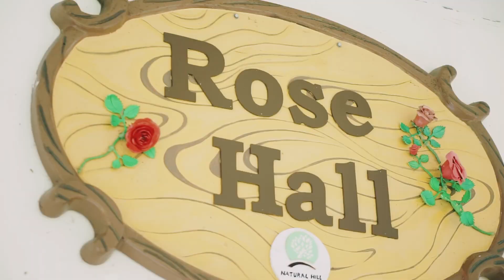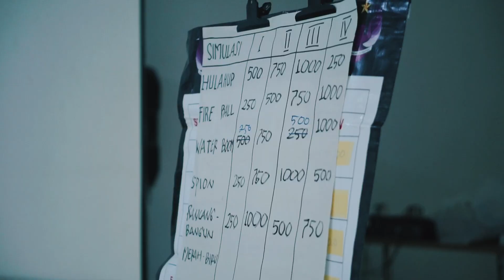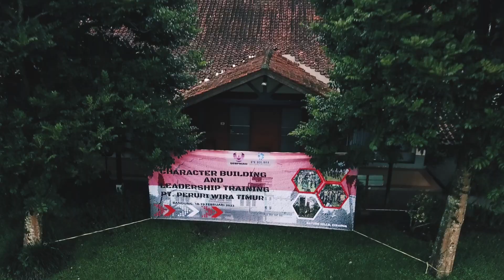Character Building & Leadership Training Peruri Security Printing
Sebagai perusahaan percetakan dokumen sekuriti, Peruri Security Printing (PSP) selalu berinovasi untuk mengembangkan fitur-fitur sekuriti serta membangun sinergi di antara seluruh produk, layanan dan solusi.

PSP senantiasa berupaya meningkatkan kompetensi para leader untuk dapat memberikan arahan bagi jajarannya. Salah satu kompetensi itu ialah persuasiveness, yaitu mampu menggunakan teknik dan pendekatan yang tepat untuk menghadapi resitensi/penolakan dalam sebuah tim/unit kerja, yang berarti mampu menyelaraskan tujuan individu dengan tujuan tim/unit kerja serta mampu mendukung keputusan yang disepakati bersama.

Untuk mencapai tujuan tersebut, PSP mengadakan sebuah progam yaitu “Character Building and Leadership Training” pada tanggal 18-19 Februari 2023 di Cisarua, Bandung, Jawa Barat. Acara yang berlangsung selama 2 hari ini merupakan bagian dari kegiatan Great People Development Program Peruri Security Printing.
Diharapkan melalui pelatihan ini, para peserta yang merupakan leader dapat memimpin tim/unit kerjanya untuk secara kontinyu mencapai target dan tujuan yang telah ditetapkan.